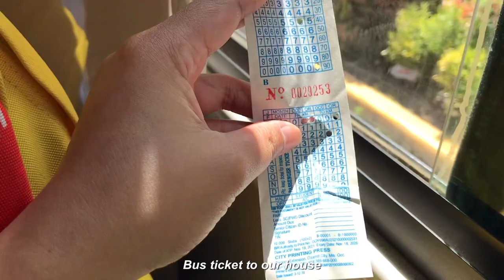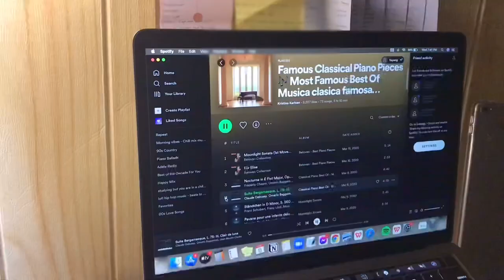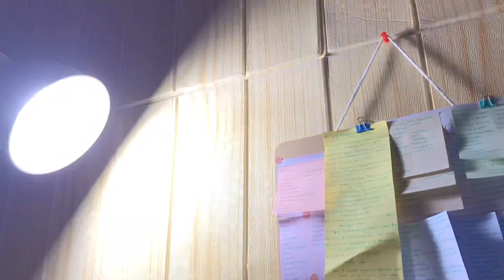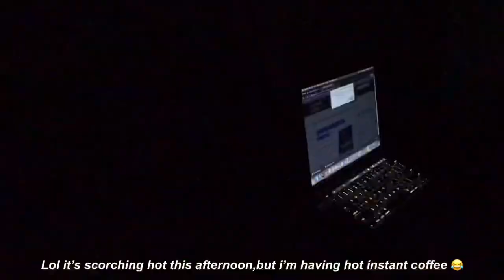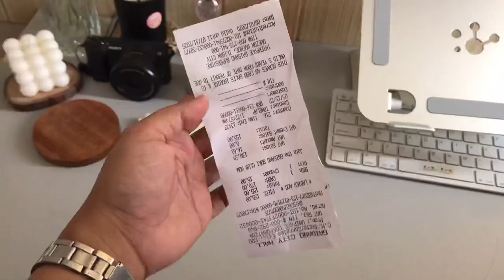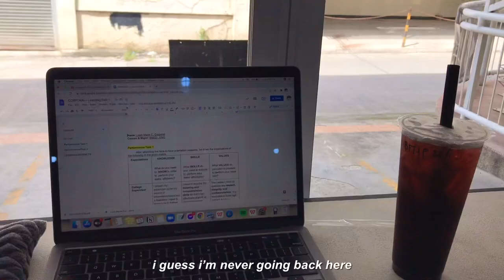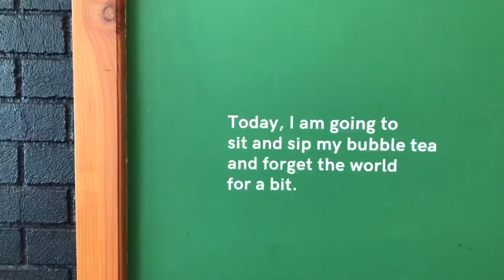Study Vlog ⛅️ productive days in the life | college student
about: study vlog philippines / study with me / Ipad 8 /college life / exam week / online class / midterm college exam / productive day / study routine / chill vlog / aesthetic / uni vlog / journal with me

Notes 🔖 Apologies for the typo and grammatical errors ✌🏻😅 I usually edit the vlogs during night time (before sleeping) so my brain is already tired hahah 😅 Sometimes I edit for 5-6 hrs straight so that’s why hahah.

What should I film next? 💻

sc: 4.68k 😢